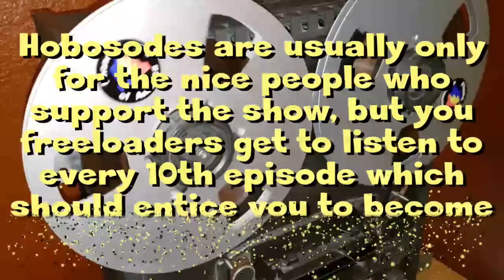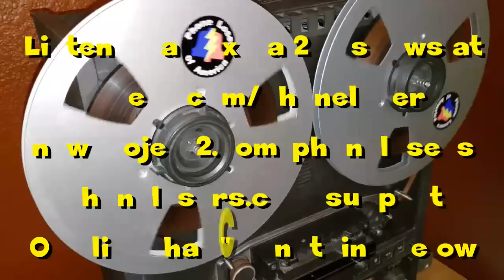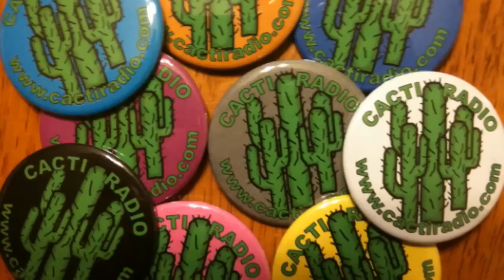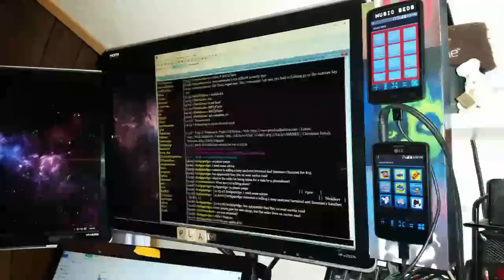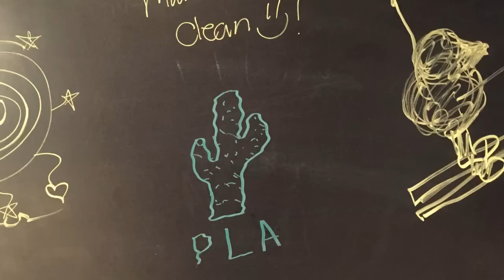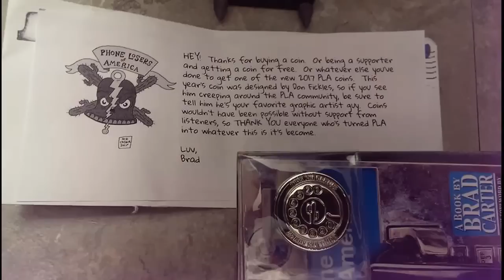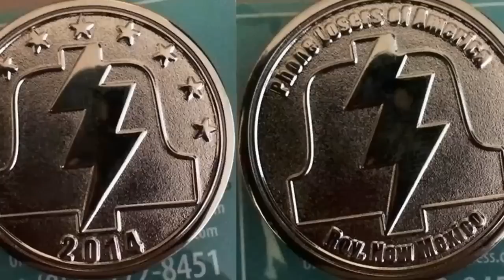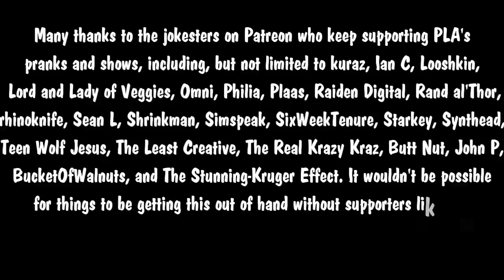Hobosode 220 - My Lawyer Will Shoot You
Here's a free Hobosode that is brought to you by Rhett B. We start with a call back to a certain lawn service guy from last week's Snow Plow Show, then talk to an apartment manager about free water, and finish up with a reference check to Bob Vance's previous employer. The opening song is Hobo 4 Life by B.A. Johnson. The background music is by ILoveLoops. The ending song is Beelzebub's Lullaby by Bonecage.

The Phone Losers of America have decades of material for you to listen to on our websites, YouTube channels and our multiple podcasts that come out several times per week. Visit the links below to find lots more PLA stuff.